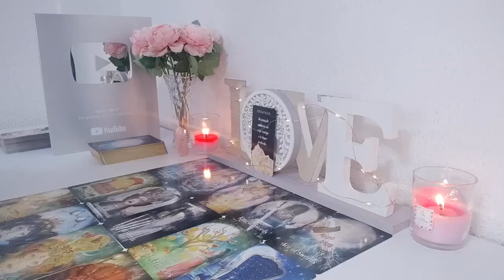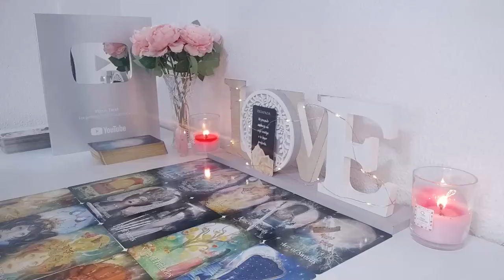TAURUS NEXT 48 HOURS🃏🙏🏻DON'T SAY ANYTHING TO ANYONE PLEASE……💓 JULY 2024 TAROT LOVE READING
Taurus Love
Taurus 2024
Taurus today
Taurus JULY